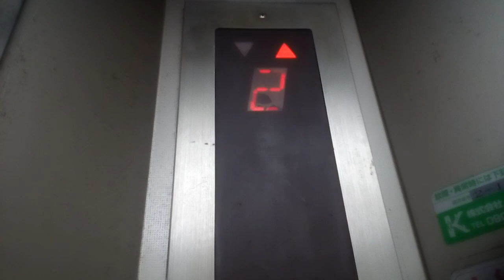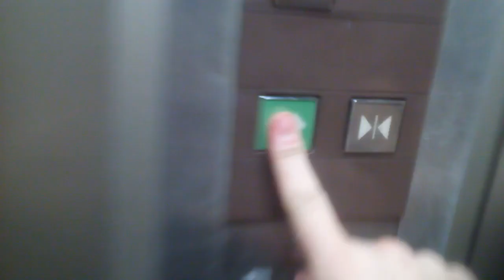三菱エレベーター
高知市のセントラルJOビルにあります。まだ未更新のままで運転しています。機種は後期エレペットアドバンスvです。9階行きです。
メーカー:三菱
設置年:1991年
定員:9名
積載:600kg
キャンセル機能:なし
アナウンス:なし
戸閉ブザー:なし
到着ベル音:なし
ボタン確認音:なし
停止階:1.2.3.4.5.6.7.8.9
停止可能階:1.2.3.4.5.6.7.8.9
撮影:NEC LAVIETabE PC-TE508BA (2021年9月19日撮影)